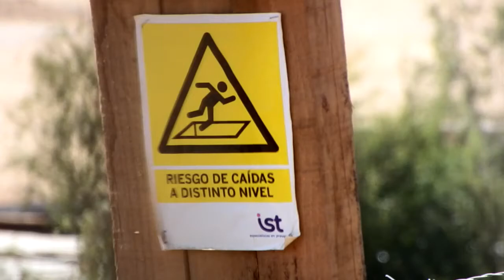Bisackí - Free Style (Video Oficial)(Beat Loko Edho)(2017)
Este Vídeo fue grabado a principios de Enero del  2017 (Baltazar Vilchez) Detrás del lente "Bisackí" en la edición del audio visual...

"Free Style" letra escrita por Bisackí , Grabada en "RSN Home Studio"
Habla de lo cotidiano , de las personas que trabajan , sea lo que sea la pega , te sientes como esclavo del tiempo y con ganas de dedicar ese tiempo a lo que realmente te gusta hacer , en mi caso , música rap , también de la evolución que esto esta tomando desde hace algunos años atrás , en la escena "underground" chilena.
y en latinoamerica .